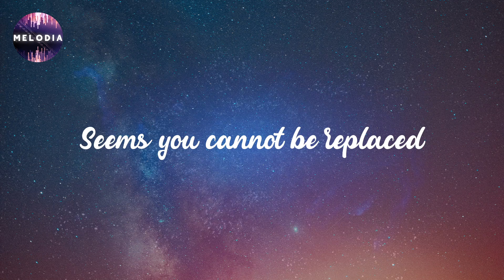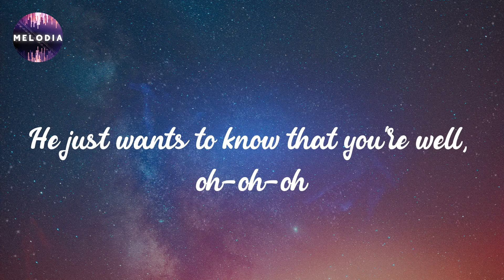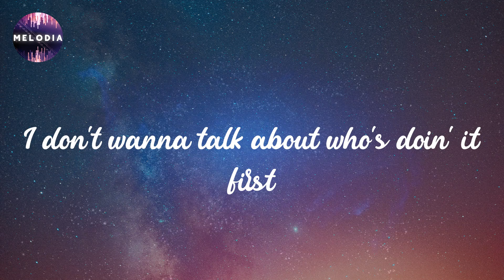Harry Styles - As It Was (Lyrics)